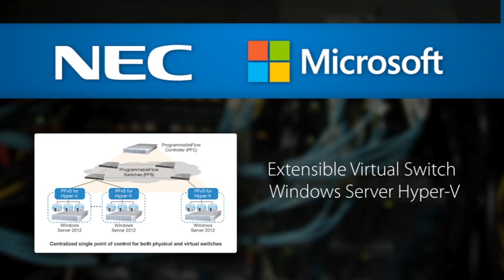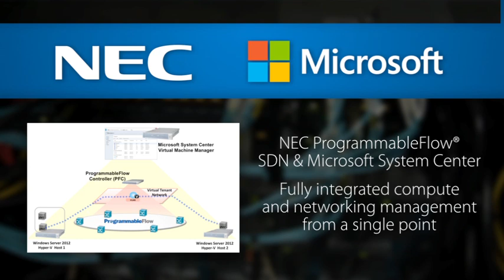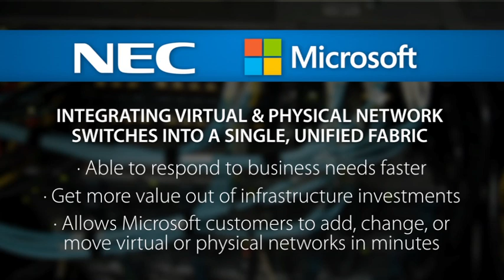NEC and Microsoft: Delivering Open, Standards-based SDN for Cloud Agility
NEC has teamed with Microsoft to deliver next generation networks that are programmable, flexible, open and standards-based for Windows Server and Microsoft System Center customers.  Mike Schutz, Microsoft General Manager, talks about how the two companies are re-thinking networking to be responsive to dynamic and changing customer needs.  NEC ProgrammableFlow Networking Suite, Integrated with System Center Virtual Machine Manager provides customers integrated network, server and storage virtualization, controlled from a single point.